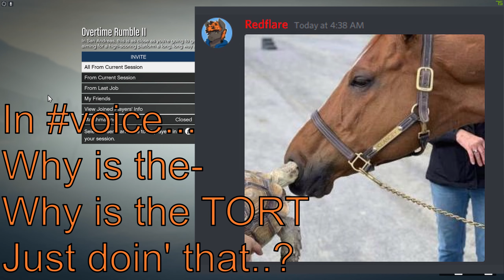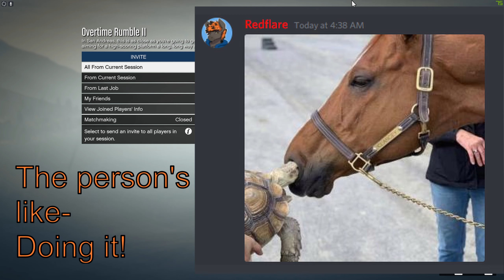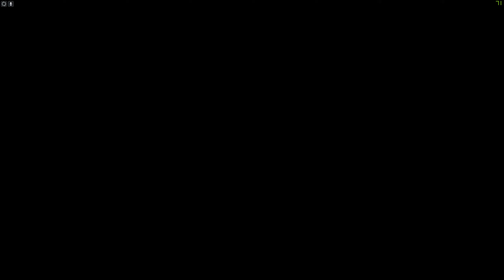GTAV - Minigame Shenanigans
More GTA memes. This game's always fun to play with a group of people. Especially when the combined IQ of the whole group is like, 36.